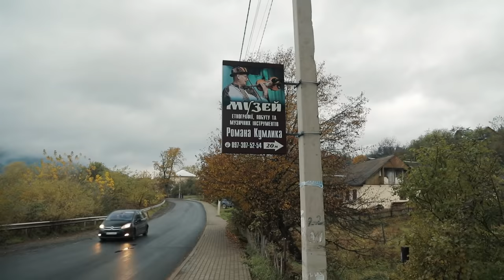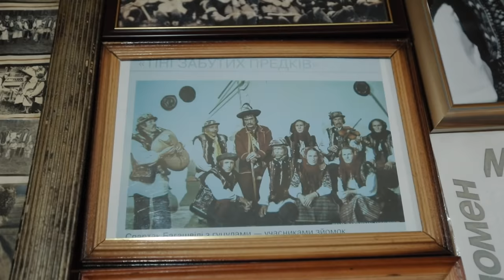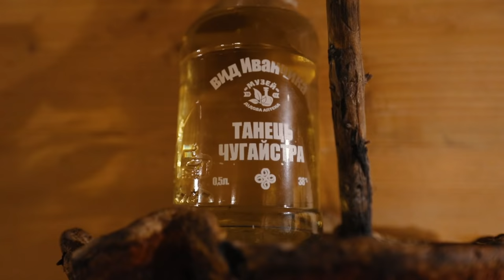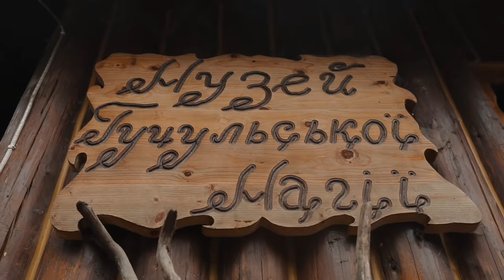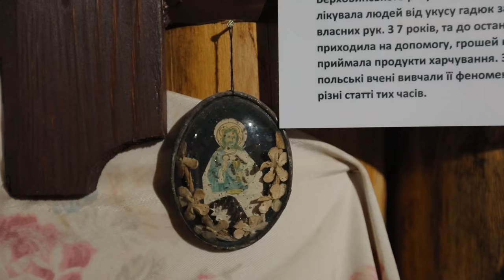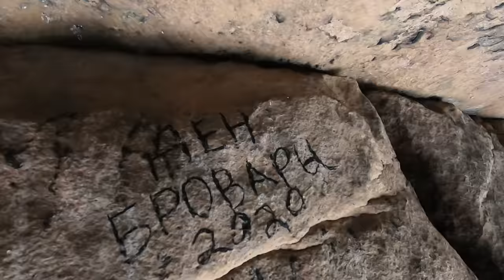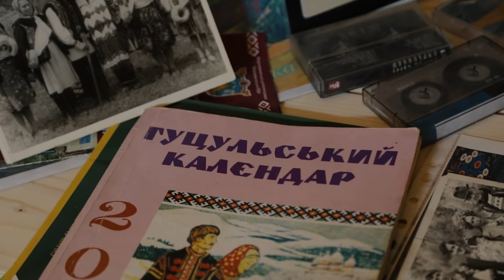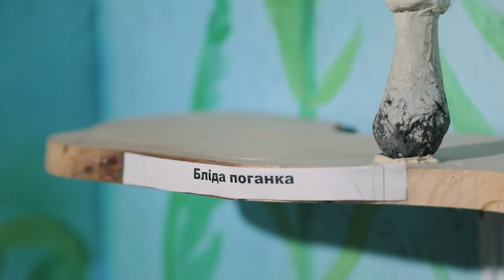Дома лучше! Карпаты 2: Верховина, Терношорская Лада, Писаный Камень, Топольче, Шпицы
Обещанная вторая часть приключений Дома лучше в Карпатах. В этот раз мы отправляемся в столицу гуцулов - Верхону. Познакомимся с местными традициями, пообщаемся с теми, кто их бережет, заглянем в пару музеев. Поднимемся на мистическую вершину Шпицы.

📢 О том, как получить подарки от Kyivstar, читайте по ссылке и

🎶В выпуске использована композиция «Шлях до Карпат», исполнитель Саша Шен

“Дома лучше” - детище создателей “Орел и Решка”. В рамках проекта Женя Синельников ездит по городам Украины и определяет их туристический потенциал. В третьем сезоне "Дома Лучше" Женя Синельников отправился в автомобильное путешествие по Украине.

украина карпаты орел и решка дома лучше женя синельников